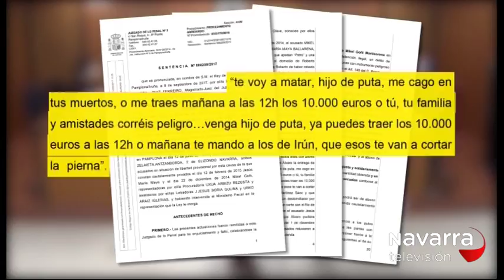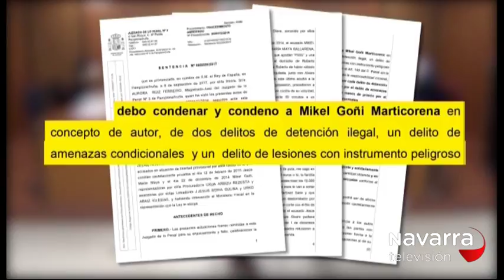EL EXPELOTARI MIKEL GOÑI CONDENADO A OCHO AÑOS DE CÁRCEL